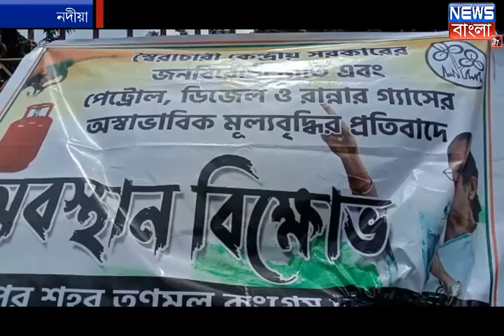সারা রাজ্যের পাশাপাচি নদীয়া জেলা জুড়ে তৃণমূল কংগ্রেসের অবস্থান-বিক্ষোভ ও গণস্বাক্ষর অভিযান